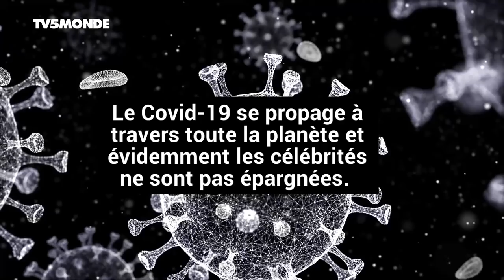Coronavirus : quelles sont les personnalités contaminées ?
Alors que le coronavirus se propage à travers toute la planète, les célébrités ne sont pas épargnées. Dans le monde du sport, du cinéma, du divertissement et de la politique, ce sont plusieurs personnalités qui ont révélé ces derniers jours avoir été testées positives au Covid19. Parmi elles, le Prince Albert II de Monaco, Tom Hanks, Manu Dibango ou encore Earvin Ngapeth. Une liste qui s’allonge de jour en jour.